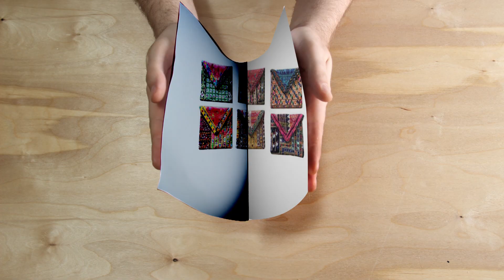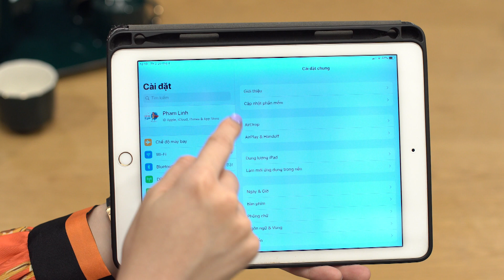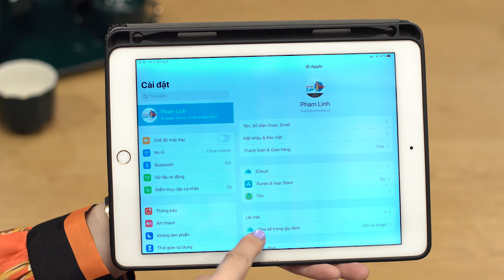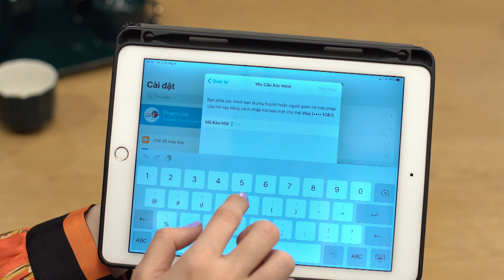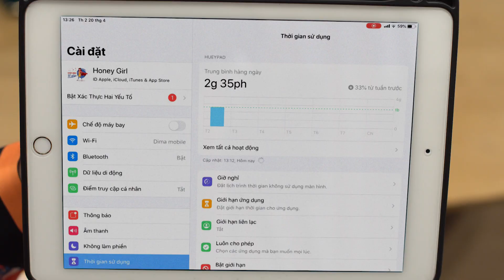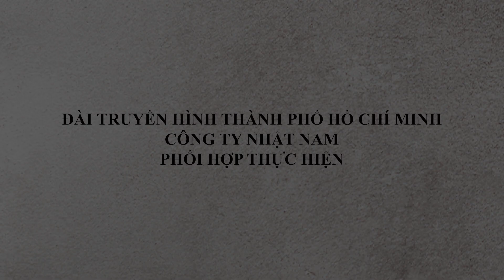Phần Mềm QUẢN LÝ THỜI GIAN Cho TRẺ | TUYỆT ĐỈNH TỀ GIA | TẬP 34 | HTV7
TUYỆT ĐỈNH TỀ GIA là chuỗi chương trình giới thiệu về các nhân vật, họ không chỉ giởi trong lĩnh vực chuyên môn mà họ còn có những đam mê sở thích về tề gia nội trợ như nấu ăn, may vá, thuê thùa, cắm hoa... Chính sự đam mê và sở thích đó đã giúp cho họ có nguồn năng lượng tích cực để chăm sóc bản thân và đình mỗi ngày một tốt hơn và góp phần cho sự thành công trong lĩnh vực mà họ đang theo đuổi. Mời quí vị và các bạn đón xem chương trình vào lúc 15h50 chủ nhật hàng tuần trên HTV7